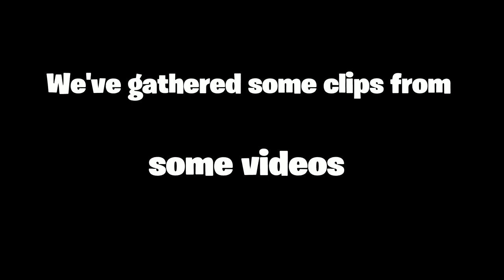Welcome to GOB Gaming!